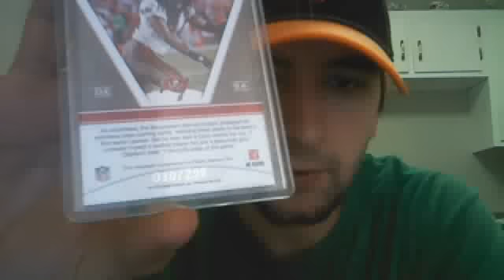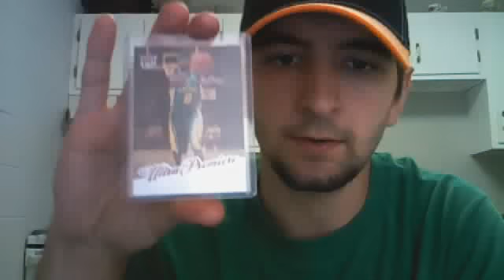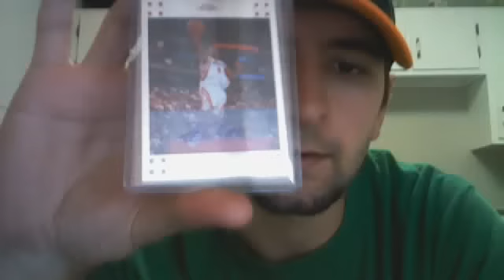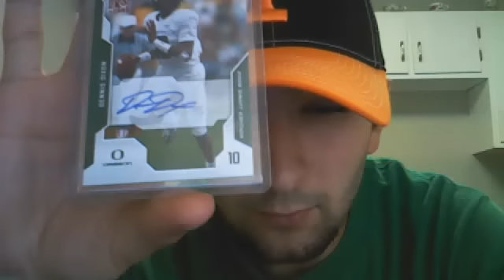Big Veezy mail + more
Good stuff from cool ass people